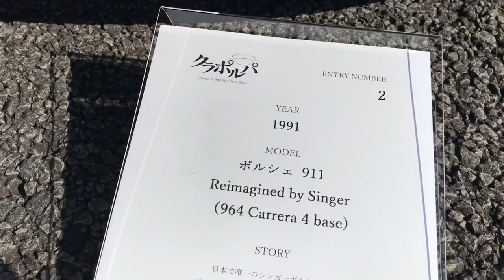クラシックポルシェパーティー2019富士Speed wayへ行ってきた!Classic Porsche Party2019 RAZZLE DAZZLE CUSTOM SEAT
数年前から開催されていたクラシックポルシェパーティー略して、クラポルパ。
今年ようやく見学に行くことが出来ました☆
３５６～９９３までの空冷モデルをメインに９２８や９１４も多数参加していました。
まさか日本で見れると思っていなかったSinger Porscheも見る事が出来て大満足。
内装も色々見る事が出来てとてもためになりました。
また来年も見学、もしくは出店してみたいと思います！